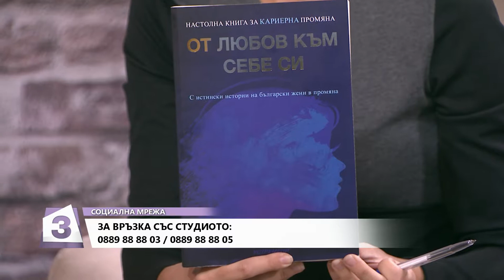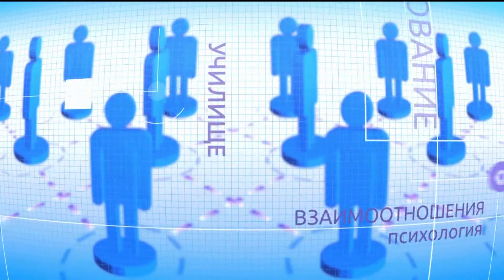"Социална мрежа" на 01. 10. 2018г. (част 3)